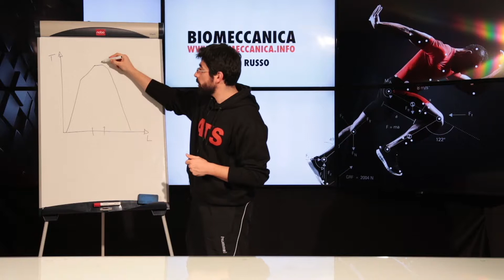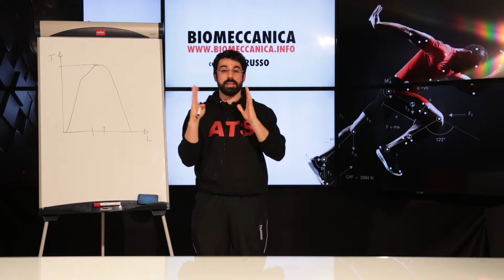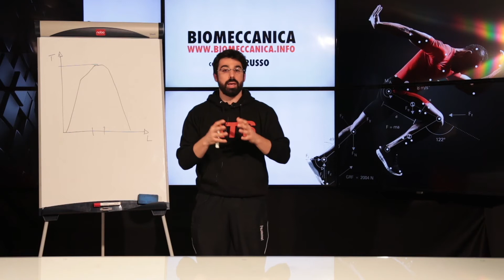BIOMECCANICA: Curva muscolare, tensione-lunghezza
La Biomeccanica richiede un accurato studio dei principi, le strategie e le azioni che regolano il corretto movimento. ATS con Luca Russo, Trainer ATS, Ricercatore, Specialista della Posturologia in ambito clinico e sportivo, presentano una serie di video creati per comprendere e apprendere le applicazioni, i vantaggi e i benefici della Biomeccanica nel mondo della salute e dello sport.

Il tema trattato oggi è: Curve di applicazione della forza - curva tensione lunghezza. Grazie a questi video potrai approfondire la conoscenza dell’analisi cinematica e dinamica del movimento umano, individuando i principali riferimenti con una chiara linea guida per tutti gli operatori del movimento e della salute che vogliono effettuare un’analisi efficace.